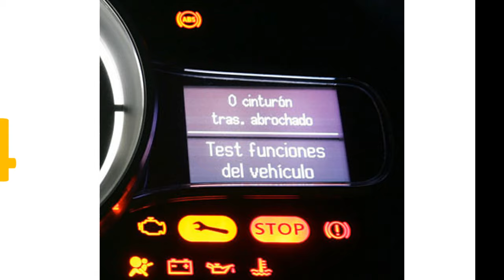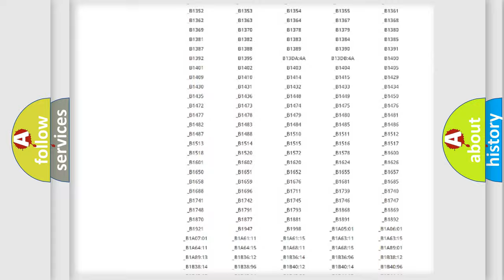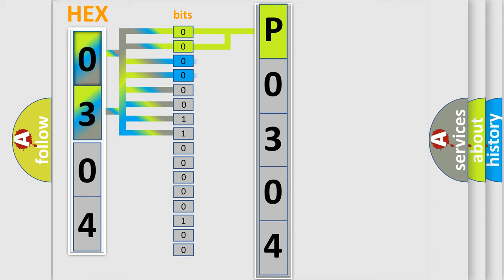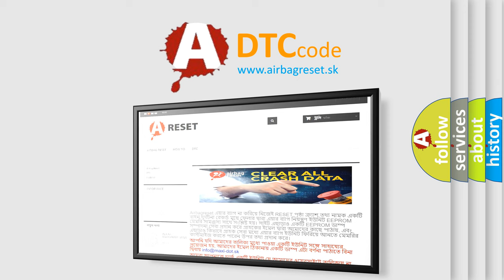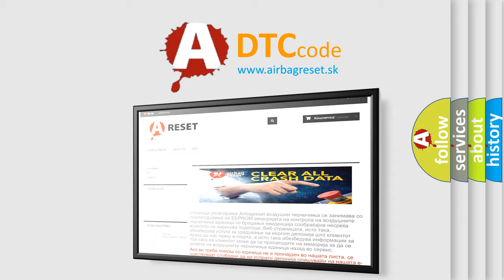DTC Scion P0304 Short Explanation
Contents:
0:21 Basic DTC analysis according to OBD2 protocol standard.
1:48 Insight into programming
2:58 A diagnostically understandable description of the Diagnostic Trouble Code
3:05 Basic error definition

Make:
Scion
Code:
P0304
Definition:
Power Supply Voltage Failure
Description:
VDCCM&amp; H or U power supply voltage error ABS does not operate.EBD may not operate.VDC does not operate.
Cause:
Defective alternatorLoose battery terminalsDefective VDCCM power supply circuitBad wiring harnessPoor connector terminal on the VDCCM